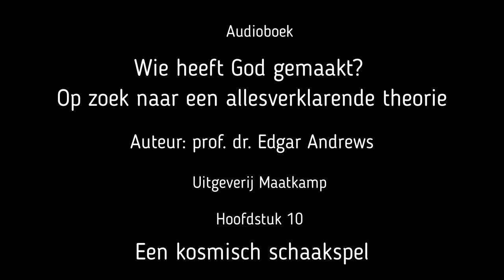Hoofdstuk 10 van 'Wie heeft God gemaakt?'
Titel: Een kosmisch schaakspel
Ondertitel: De oorsprong van de natuurwetten